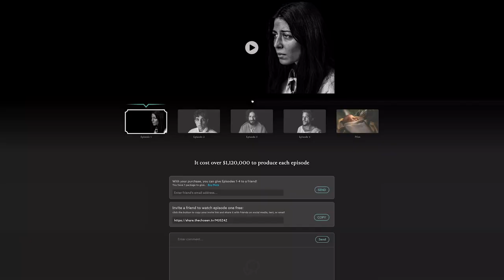The Chosen scene: Where is Simon's faith?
This moment from Episode 4 is one of our favorite scenes in the show thus far. Before he spends an entire desperate night fishing, Simon Peter explains to his wife why they can’t take care of her sick mother. But she calls him out on his lack of faith.